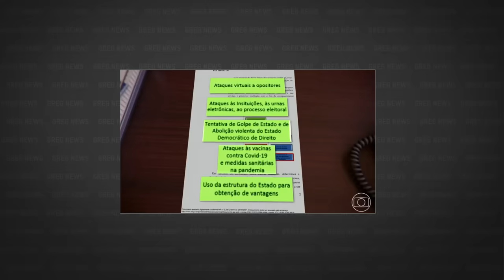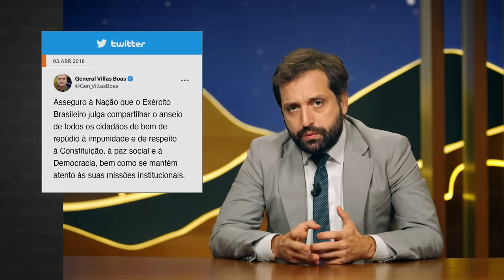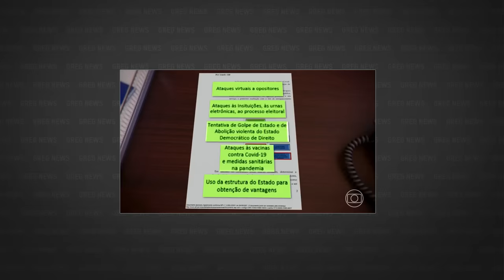GREG NEWS | FATOS ISOLADOS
Confira o 13º episódio da sétima temporada do Greg News, com Gregorio Duvivier! Toda sexta, às 23h, você assiste a um novo episódio na HBO Brasil.

Apresentado por:
Gregório Duvivier

Produzido por:
Rafael Fortes

Direção Geral:
Alessandra Orofino

Editores Chefe:
Bruno Torturra

Head de Produção e Conteúdo Warner Bros. Discovery:
Anouk Aaron

Direção de Conteúdo Warner Bros. Discovery:
Adriana Cechetti

Direção de Produção Executiva Warner Bros. Discovery:
Renata Rezende

Supervisão de Conteúdo Warner Bros. Discovery:
Patricio Díaz

Produção Warner Bros. Discovery:
Leticia Rocha

Produção Executiva Warner Bros. Discovery:
Priscila Guida
Giuliano Caruso

Produtora Executiva:
Mariana Seivalos

Diretora de Produção:
Clara Cardoso

Diretor de fotografia:
José Eduardo Limongi
Miguel Lindenberg

Diretora de Arte:
Joana Mureb

Repórteres:
Carol Pires
Mariana Filgueiras
Roberto Kaz

Checagem:
Inês Garçoni

Redatores:
Arnaldo Branco
Eduardo Branco

Diretora de corte:
Gabi Paschoal, edt.

Assistente de Direção:
Gabriel Nascimento

Coordenador de Videografismo:
Tiago Vianna

Coordenadora de design:
Flávia Falcão

Coordenação de Mídias Digitais:
Wee! Digital

Música Tema:
Plínio Profeta

Coordenadora de Produção:
Claudia Canavezes

Coordenadora de Prod. Executiva:
Julia Bonzi

Platô:
Joaz Paim

Assistente de Produção:
Bernardo Obadia

Auxiliar de Produção:
Gabi Alves

Controller:
Nathália Soares

Assist. Controller:
Maurício Souza

Cenógrafo:
Murilo Barbieri

Contrarregra
Erik 3

Figurinista:
Juliana Ibarra

Maquiadora:
Diana Vasconcellos

Foquista:
Johnathan Abdul

Theodora Duvivier

Eletricista:
Marcinho

Coordenador Técnico de Sistemas
Wagner Severo

Wagner Silva Santos

Assistente de Sistemas
Accacio Fernandes

Elieser dos Anjos

Microfonista
Eliza Oliveira

Operador de Cammate:
Maurício de Sena

Teleprompter:
TP Carioca

Coordenadora de Pós-produção:
Talita Almeida

Assistência de Edição:
Helton Marmo
Marx Braga

Transcrição:
Santiago Lampreia

Legendas:
ETC Produções

CEO
Thiago Lopes

Gerente Admin. Financeiro:
Thais Fontes

Analistas Financeiros:
Camile Barroso
Rodrigo Lourenço

Assistentes Financeiros:
Vitor Araujo
Fabrício André

Assistente de Prod. Executiva:
Vitoria Antonelli

Jurídico Porta dos Fundos:
Renata Karvaly
Jéssica Castro

Supervisão técnica:
Lucas Guidalevich
Víctor Martín Vasini
Renato Briano

Assessoria Jurídica:
Caio Mariano Advogados
Veirano Advogados

Agradecimentos:
Adriana Marques, UFRJ
João Roberto Martins Filho, UFSCar
Natalia Viana e Agência Pública
Rafael Moro Martins, Sumaúma